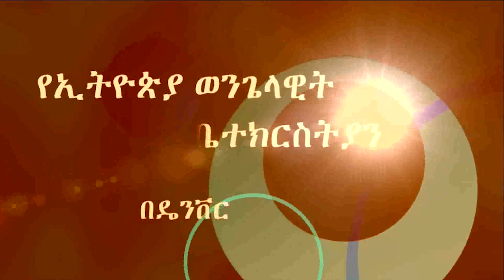Pastors Desk, Pr. Endashaw 03/17/20 EECD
From Pastors Desk with Pr. Endashaw Kelkele
03/17/20 EECD